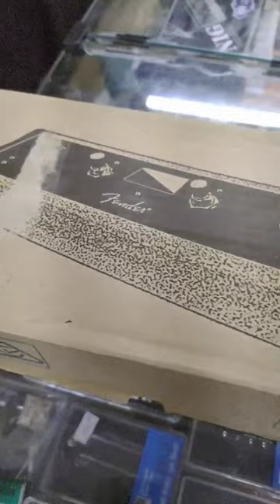Footswitch Fender Mustang MS4